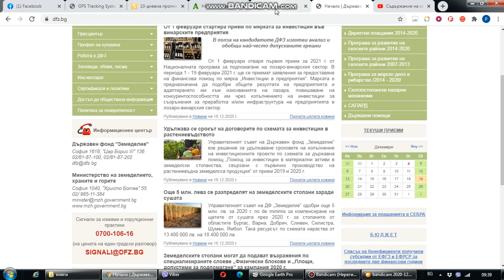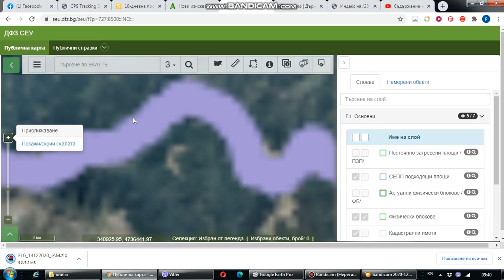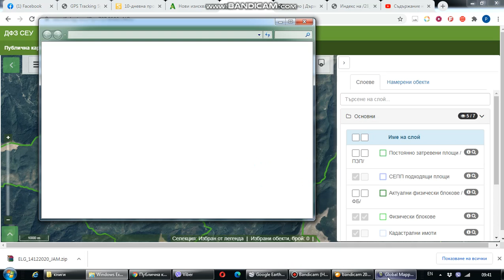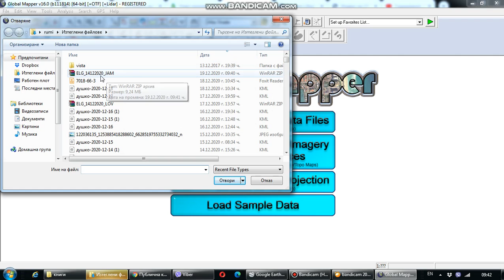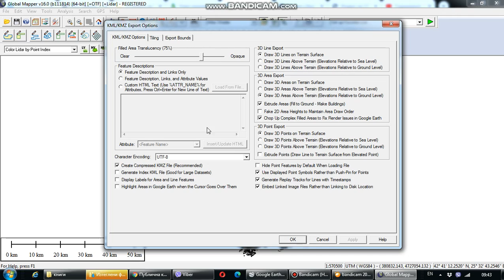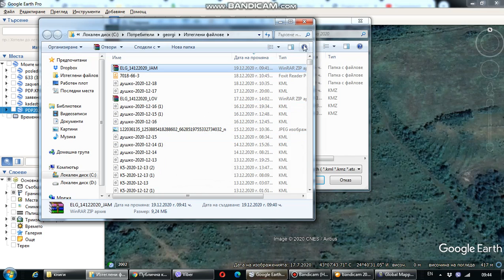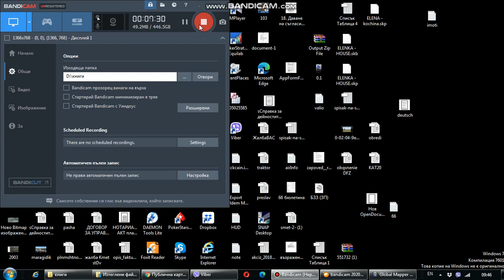ямбол, от ZIP към KML актуален допустим слой, чертане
ямбол, от ZIP към KML актуален допустим слой, чертане, seu.dfz